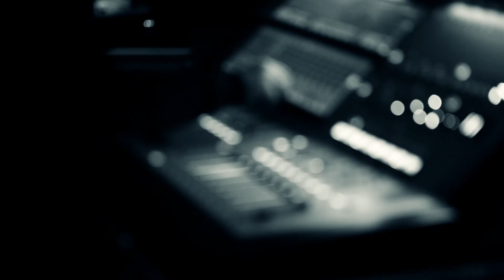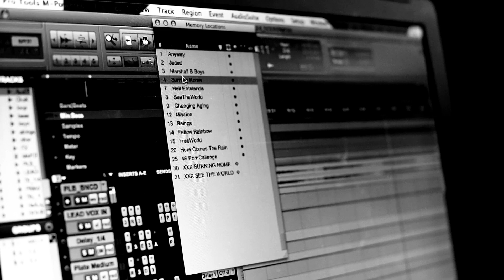TOS - Home (Official Live Video)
New Album "HOME" out: 26. September 2014

Lyrics by CHRISTIAN BRAUCHLE

Filmed and edited by ALEXANDER WEBER
Equipment by NextlevelGFX, OLI BRAUN

Produced, recorded and mixed by DANIEL KONOLD and TOS @ Werkall
Studio Ulm and Hofa Studio Karlsdorf
Vocals produced by AINO LAOS
Mastered by MICHAEL MUTSCHLER

werkall.net
nextlevelgfx.de